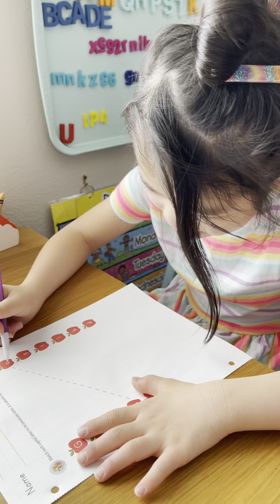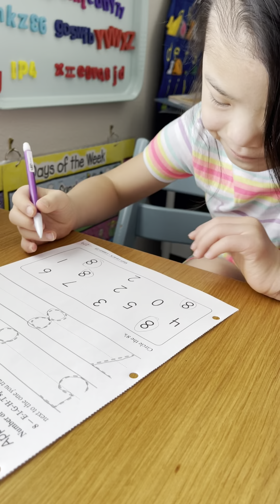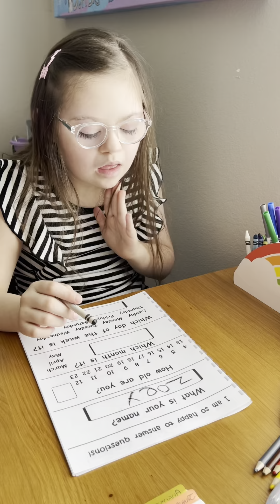DAY IN THE LIFE | VLOGETTE 20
Documenting life creatively ... producing a living memoir as we go!

Today’s Video:
Come along with us for a Fri-DAY IN THe LIFE!

*ps: sorry about the washed out videos, apparently YouTube doesn’t support the format the phone records in?  I’ll be trying a few things to see if I can fix it at all ... but from what I’ve read it can’t be fixed?!